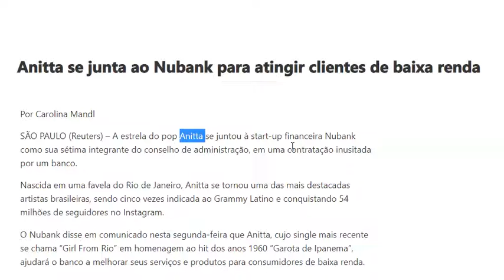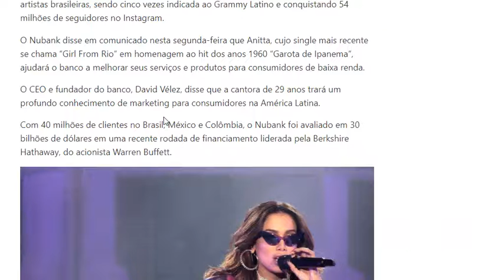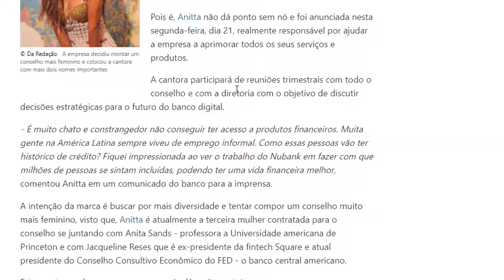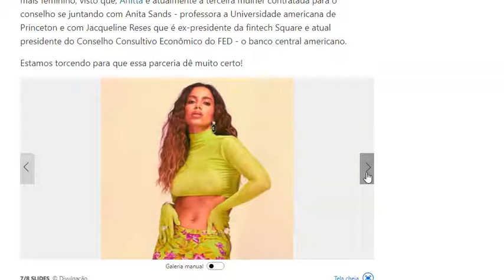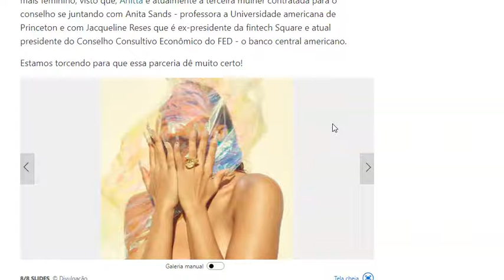Anitta vai trabalhar no Nubank.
Anitta foi convidada para ser integrante da alta cúpula da Nubank. A contratação foi inusitada mas parece que a funkeira aceitou fazer parte do conselho de administração da financeira.
Pesquisas relacionadas
Anitta nubank
Anitta cantora
Anitta girl from ipanema
Anitta live
Anitta música